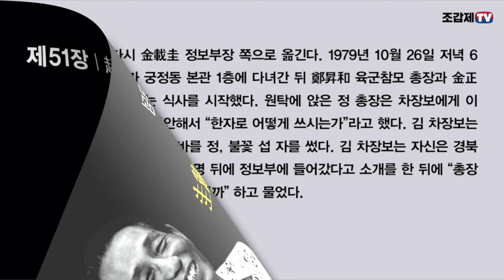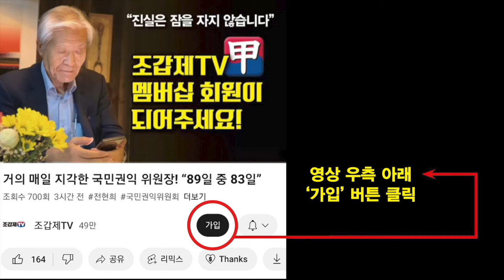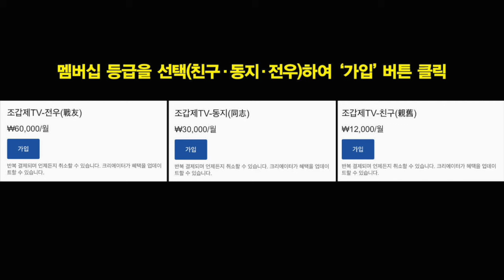읽어주는 박정희 이야기 / 맨발의 김재규